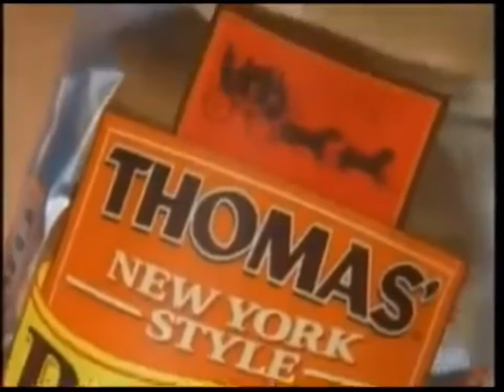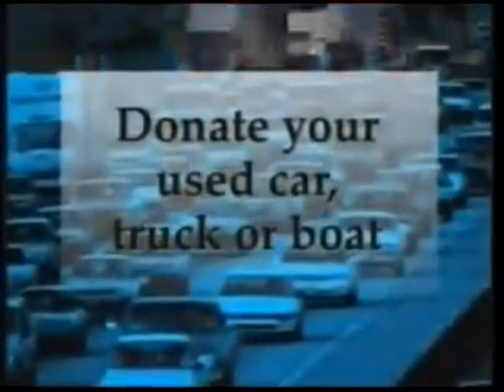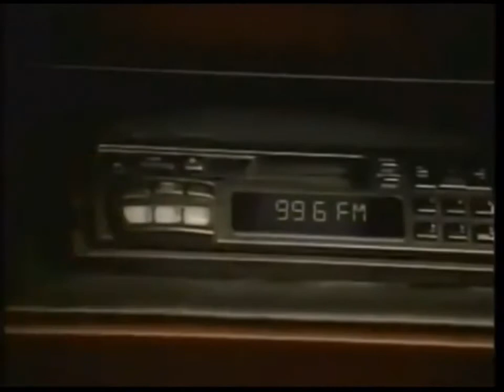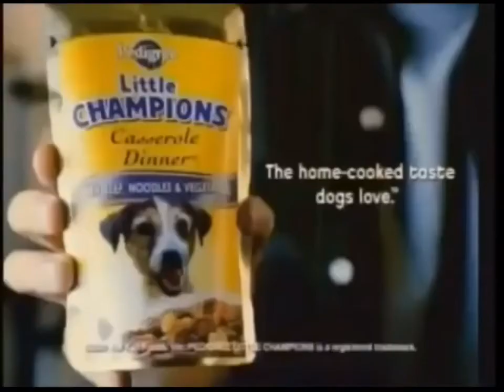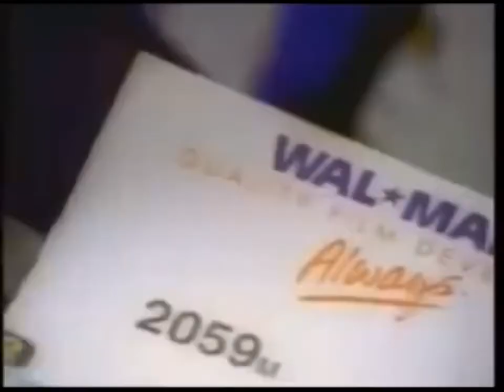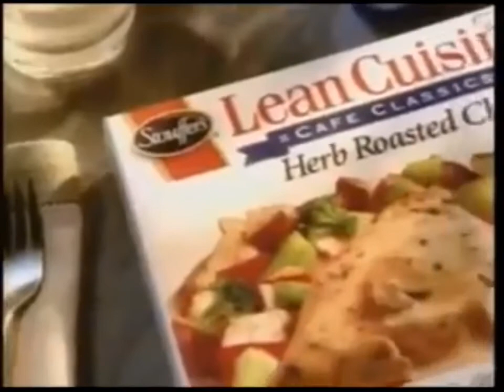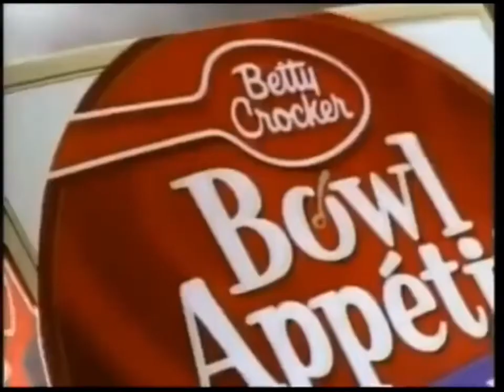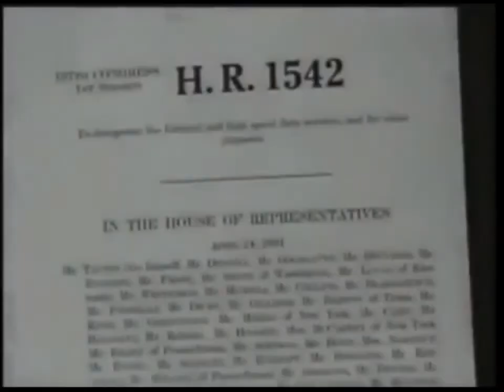NBC 4 Today Show Commercial Breaks 11-9-01 (Pre 9/11)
Commercial Breaks Aired During Today Show Boardcast On The Morning Of The 9/11 Attacks. Some Promos Was Also To Aired Later In The Day But Was Suspended For Continue News Coverage All Day & The Week With No Further Commercial Breaks.